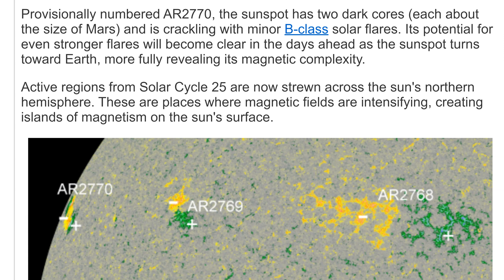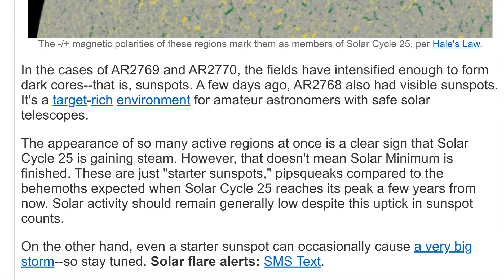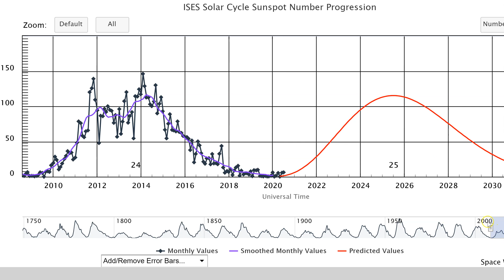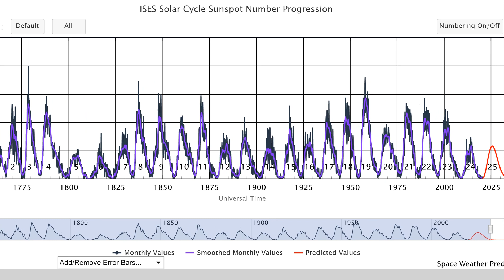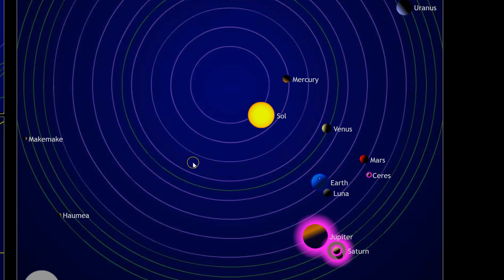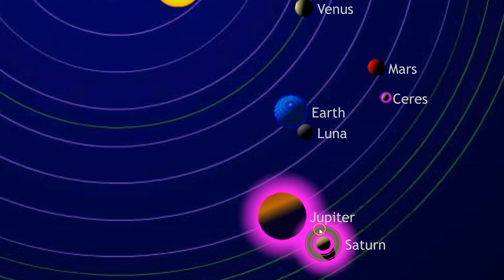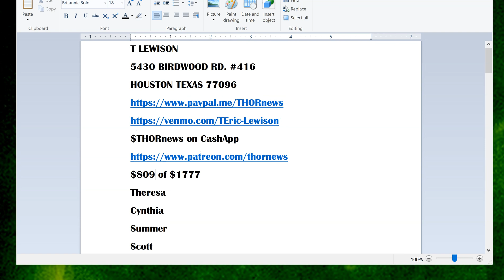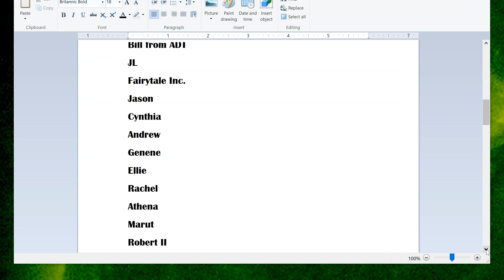Solar Cycle 25 is Strengthening! 4 new Sunspots in 10 days & Increased Flaring!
The Sun is getting in on the unpredictable 2020 action, y'all.
No one knows what the Sun is going to do.
T LEWISON
5430 BIRDWOOD RD. #416
HOUSTON TEXAS 77096